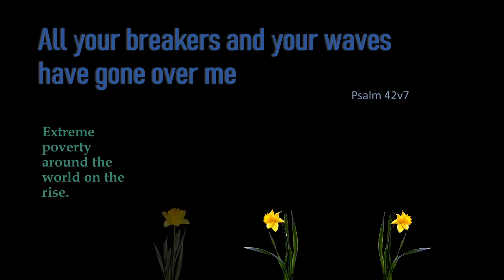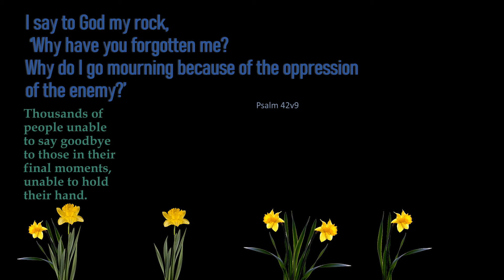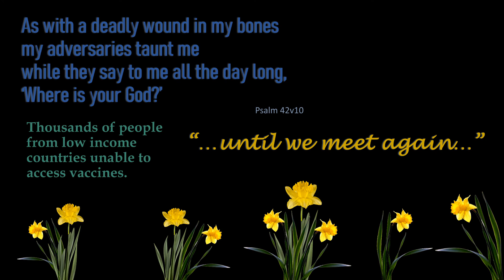National Day of Reflection Worship - Mourn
Psalm 42 helps us reflect on what has been lost during the pandemic.